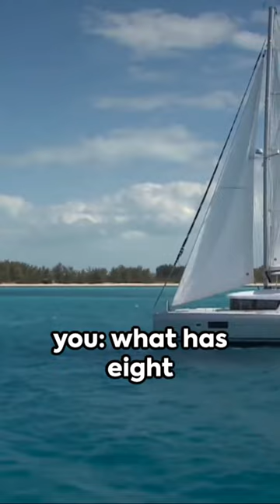2024-02-11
Sailing adventures on a budget: How to learn to sail online and set sail on a catamaran.

Welcome to Navel Gazing at Camp David Shorts.

Setting Sail on a Shoestring: Your Guide to Affordable Catamaran Adventures

Have you ever dreamed of slicing through the waves on your very own catamaran but thought it was a privilege reserved for the affluent? Think again! Today, we're embarking on a voyage to shatter this myth, proving that with a pinch of resourcefulness and a splash of digital savvy, the open seas are truly open to all.

Chart Your Course with Online Wisdom In the digital era, the art of sailing is just a click away. Platforms abound with seasoned sailors eager to share their knowledge. From the basics of knot-tying to the complex dance of the sails, online courses offer a treasure trove of sailing know-how without plundering your wallet.

The Frugal Mariner's Library While the internet is a sea of information, nothing compares to the depth of a good book. Dive into 'Catamarans: The Complete Guide for Cruising Sailors' by Gregor Tarjan to navigate the intricacies of catamaran sailing. Pair it with 'The Cruiser's Handbook of Fishing' by Scott Bannerot and Wendy Bannerot, and you're well on your way to becoming a self-sufficient sea rover.

Seas the Day with DIY Maintenance The real secret to cost-effective sailing? It's mastering the art of maintenance. Learn to tackle the essentials of catamaran care, and you'll not only save a chest full of gold but also forge a deeper connection with your vessel.